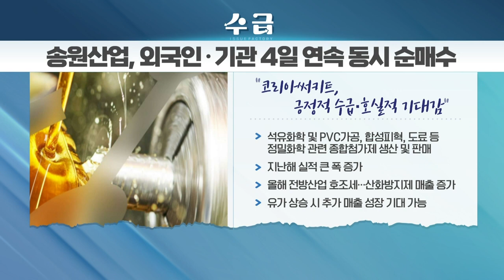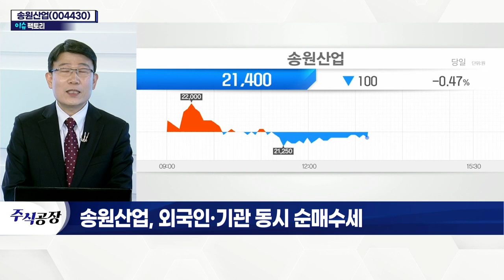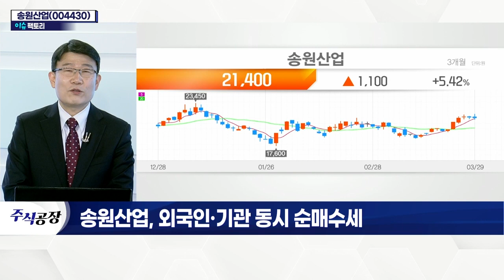송원산업(004430)... 외국인·기관 동시 순매수세_이슈 팩토리 (20220329)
- 산업용 및 기능성 화학제품 생산
- 폴리머안정제 시장점유율 22%… 세계 2위
- 전체 매출 중 해외 비중 78% 차지
- 지난해 매출 및 영업이익 큰 폭 증가
- 제품 가격 인상으로 호실적
- 전방산업 호조 긍정적… NCC 공장 증설 완료
- 유가상승에 따른 가격 연동… 매출 성장 예상
- 전자재료사업, 매출 발생 본격화